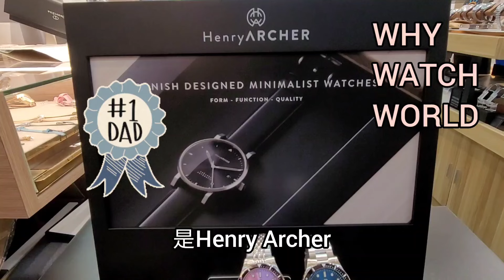丹麥「薄」禮🎁！丹麥Henry Archer 200米潛水錶，用Miyota 9系機芯，只售HK$3xxx！/SometimesLab + 時輪坊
1. 時輪坊 Time Shop
九龍深水埗西九龍中心一樓140B
140B, 1/F, Dragon Centre, Sham Shui Po
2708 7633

2. SometimesLab
觀塘駱駝漆大廈3座6樓E1室
Flat E1, 6/F, Block 3, Camelpaint Building, 60 Hoi Yuen Rd, Kwun Tong
60892281